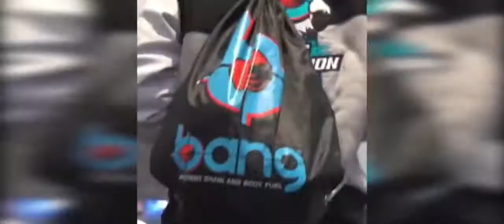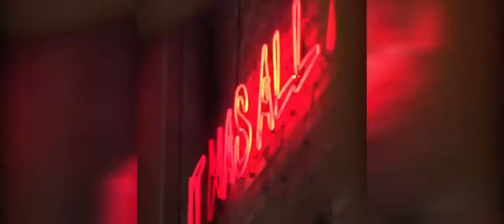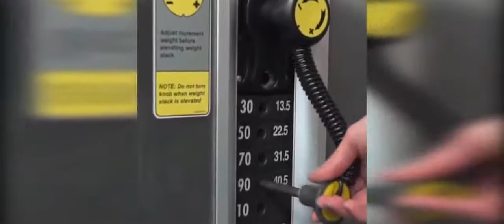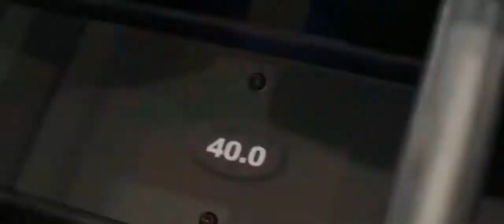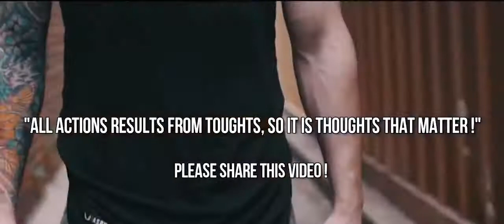Best Workout Music Mix 💪 Gym Motivation Music 💪 Workout Mix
musica per fitness aerobica
canzoni da palestra
musica fitness
palestra 2020
workout music
musica allenamento palestra
gym music
musica gym
canzoni gym
musica per allenarsi in palestra
allenamento
musica per palestra 2020
fitness aerobica
musica per correre
musica allenamento
aerobica con musica
motivazionale 2020
canzoni motivante per allenamento
canzoni motivazionale
musica palestra
новая
виагра
ротару
барских
время и стекло
iowa
эмин
лепс
лолита
лобода
emin
best
билан
баста
крид
hit
михайлов
лорак
мотивация
электронная музыка для физических упражнений
музыка для осуществления в домашних условиях
музыка для кардио
музыка для тренажерного зала
хип-хоп для тренировок
музыка для тренировок от игоря войтенко
лучшая мотивация
музыка для
обучение музыке
музыка мотивации тренировки
музыка для физических упражнений
музыка на жесткий упражнения
музыка спорт мотивация
электронная музыка
поезд
тренировки музыки
лучшая музыка для осуществления
плейлист русского грега плитта !!!
грега плитта
бадургов
вызов
заруба
плейлист игоря войтенко
крутая музыка
музон в качалку
мощный музон
юрий спасокукоцкий

music for sport
hip-hop
heavy metal compilation
трансформация
эстетичный бодибилдинг
лютый
музыка для брутальных тренировок
жесткий mix 2017
музыка +для тренировок
брутальные тренировки
музыка для спортзала 2019
mix 2019
тренажерный зал
ютуб
мотивирующая
русский
мотивирующая музыка для тренировок
рэп для тренировок
спорта
фитнеса
поиск
russian
бега
слушать музыку +для тренировок
музыка +для спорта
музыка для занятий фитнесом
музыка для занятий спортом онлайн
музыка для спорта онлайн
музыка для занятий спортом без слов
музыка для тренировок слушать
музыка для тренировок бесплатно
музыка для спорта слушать онлайн
fitness
бесплатная музыка для тренировок
ритмичная музыка для занятий спортом
1 час музыки для тренировок
музыка +для тренировок слушать онлайн
музыка +для спортзала
музыка +для фитнеса
музыка +для качалки
музыка +для тренировок 2016
слушать +для тренировок
слушать бесплатно музыку +для тренировок
скачать музыку +для бега
энергичная музыка +для тренировок
рэп для бега
рэп спорт
instrumental metal music
instrumental music
music for gym
workout 2019
heavy metal music
heavy metal songs
hard rock songs
hard rock music
рэп мотивация
heavy metal instrumental
metal workout music
alternative rock workout
нюша
loboda
воробьев
руки вверх
зара
russia
top
лучшая
русская
energetic music
правильный рэп
russian rap
русский рэп
слушать музыку бесплатно +для тренировок
русский значит трезвый
русский рэп для тренировок
музыка для бега 2019
рэп для спорта
русская музыка для тренировок
музыка +для тренировок скачать торрент
музыка +для тренировок 2014
rock motivation music
workout rock motivation
скачать музыку бесплатно +для тренировок
музыка +для тренировок торрент
музыка +для спорта +и тренировок
слушать онлайн музыка +для тренировок
земфира
ислам бадургов
workout music 2019
music motivation
workout motivation
training music
remix
hits
dance
beats
trap
hip hop workout
hip hop music
workout songs
workout videos
gym
hip hop
gym training motivation
gym workout music
eminem
50 cent
брутальные нокауты
лучшие нокауты
нокаут
жесть
боец ufc
конор против хабиба
хабиб нурмагомедов
конор макгрегор
нокауты
топ нокауты
motivation 2019
motivation music 2019
beyonce
music hit
musichit
топ нокаутов в боксе
топ нокаутов в мма
топ нокаутов
workout music
bodybuilding music
мотивация обеспечена
музыка для тренировок 2017
отличная музыка
музыка для бодибилдинга

клипы новинки
сборник музыки для тренировок

music (tv genre)
азазаа
железо
тренажерка
пресс
занятия
хип-хоп
тэлар смит епта
бибер
негры
музыкальные клипы
2019 клипы
песни 2018
лучшая музыка 2018
зарубежные песни и хиты
лучшие клипы
новые клипы
bodybuilding
руки базуки
пресс
популярная музыка 2019
fitness music 2019
Тренировок Микс
конор макгрегор 2019
музыка для тренировки
музыка для тренировки 2019
в спортзал музыка 2019
в спортзал музыка
Музыка Для Тренировок 2019